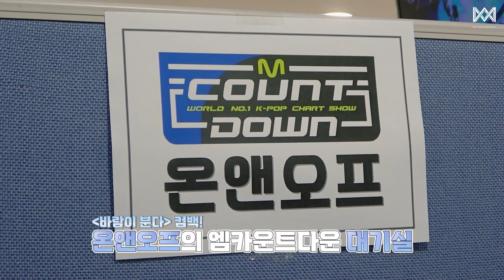[LIGHTS ON] '바람이 분다(Love Effect)' 활동기 Behind-1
ONF Official Channel